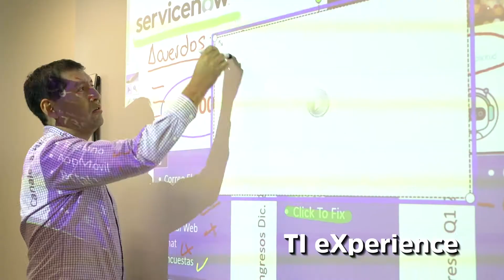INNOVAREP 2.0 - 2018